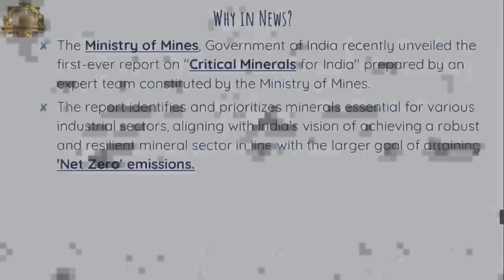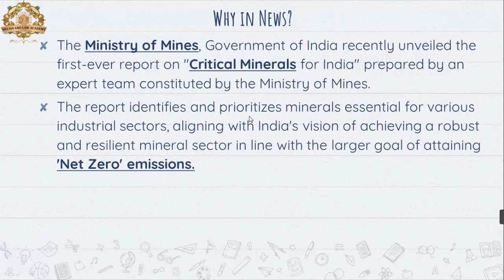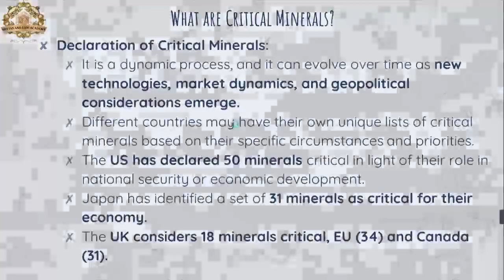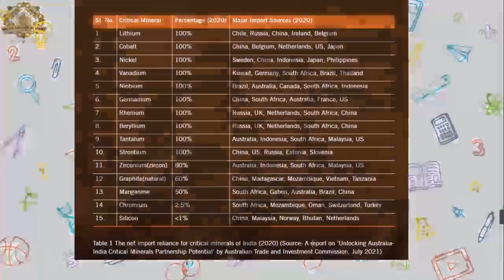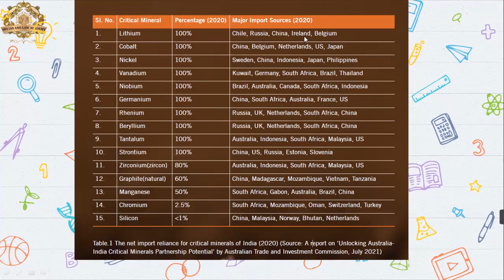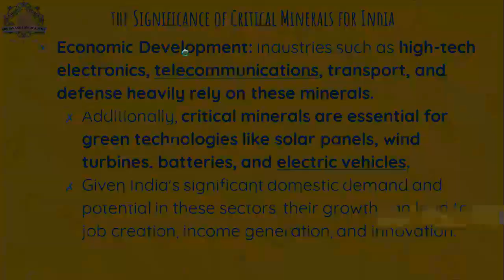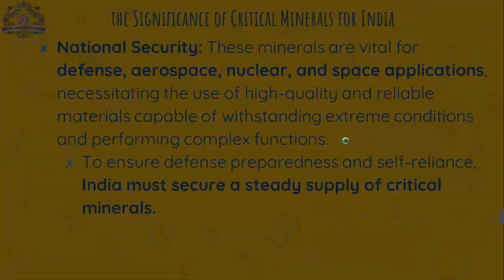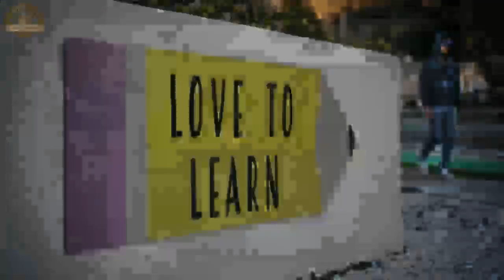Critical Minerals For India | Current Affairs Geography By Yugul Randhawa | SRS IAS & LAW ACADEMY